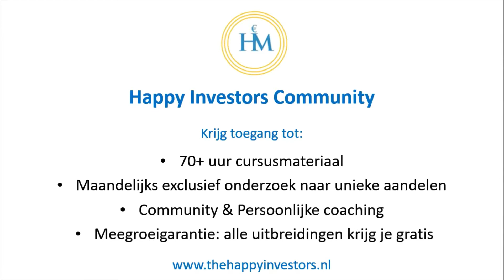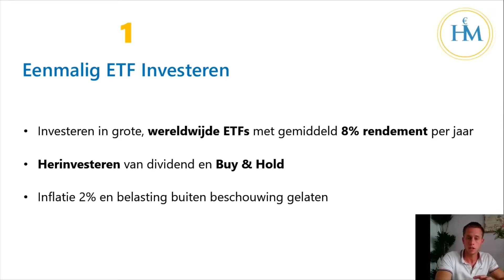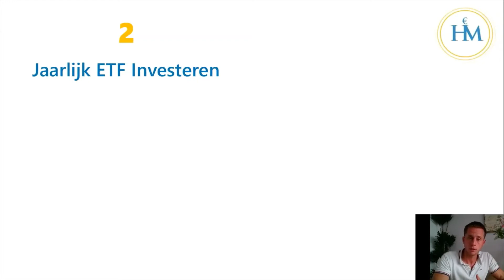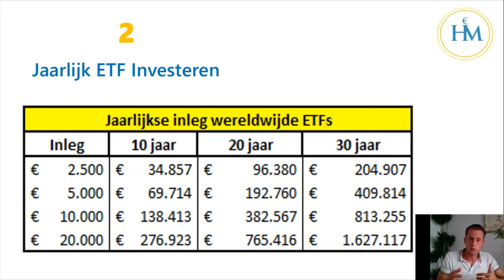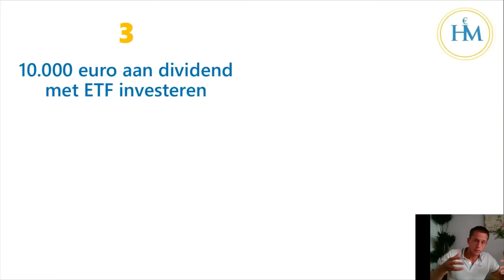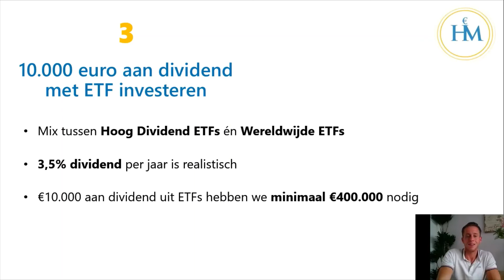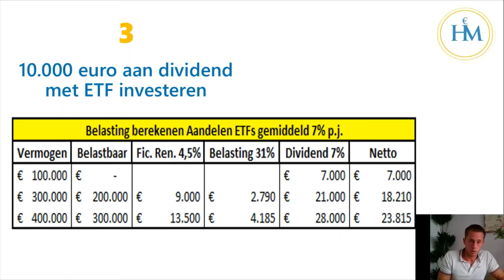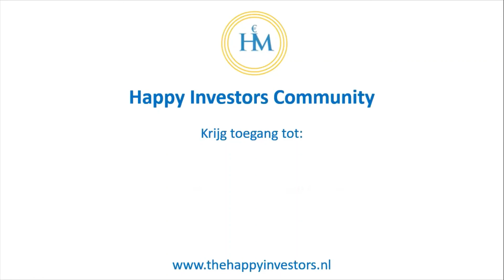Hoeveel Geld Investeren in ETF? Ultieme Uitleg ETF Investeren voor Rijkdom op Lange Termijn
Hoeveel geld investeren in ETF's? Maandelijks beleggen in Exchange Traded Funds, of periodiek? En hoeveel kan beleggen in ETF ons opleveren qua geld en/of dividend? Bekijk de volledige uitleg over hoeveel en wanneer beleggen in ETF's en hoe je hierdoor zeer rijk kan worden. Leer eenvoudig en simpel beleggen in Exchange Traded Funds voor lange termijn welvaart.

*met beleggen kan je jouw inzet verliezen
Favoriete Passieve Beleggingen*:
Beste Beleggingstools + Korting:
Ook winstgevend beleggen? Begin met onze gratis downloads:
Financieel Vrij worden met Happy Investors?
In deze video hebben we het over hoeveel investeren in ETFs. ETFs zijn een prima manier om risico te spreiden binnen aandelen. In het bijzonder zijn grote, wereldwijde Exhange Traded Funds een goede diversificatie voor de beginnende belegger. In deze video geef ik uitleg over hoe je van 50K tot 1,6 miljoen aan vermogen kan opbouwen, louter door het investeren in ETFs. Dat is de kracht van rendement op rendement.